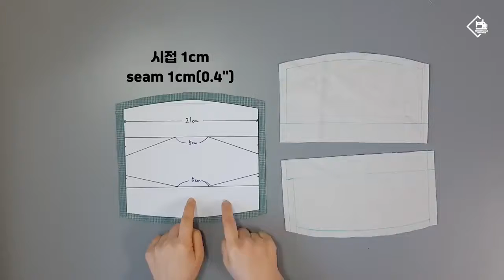FACE MASK - How to make face mask (easy sew face mask)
Hi
frinds weelcome to my channel
PP Crafts
Hi! I wanted to get this vid out ASAP to help give you the resources to make your own mask at home. I have all the confidence in the world that you can DIY a mask from things you already have to help do your part in protecting yourself and your community. Please be safe and please stay home!